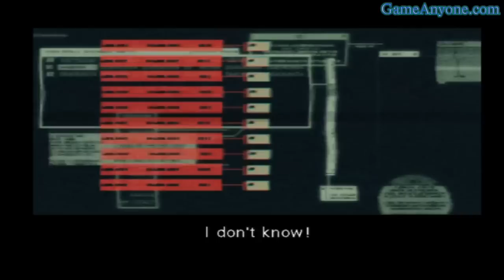Let's Play - Metal Gear Solid 2: Sons of Liberty [HD] (Part 44)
This is the original PS2 Metal Gear Solid 2: Sons of Liberty game. This has been rendered in HD for your viewing pleasure, enjoy!